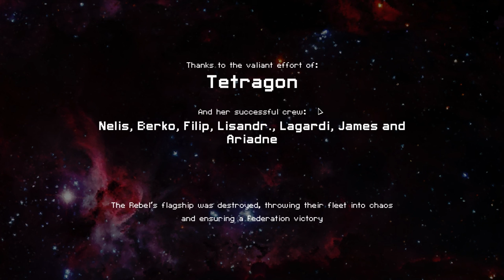FTL: Faster Than Light - Engi Cruiser C "Tetragon" (w/Pause | Hard | No Commentary)